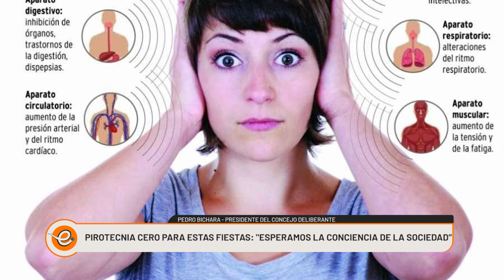PIROTECNIA CERO PARA ESTAS FIESTAS